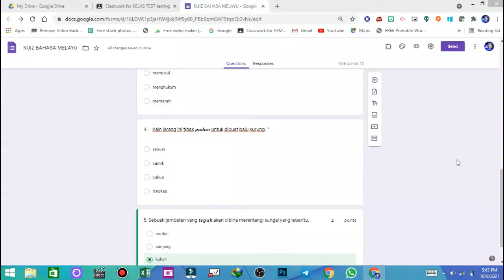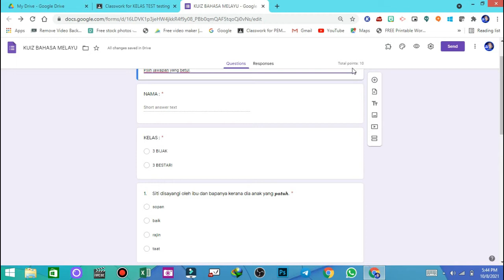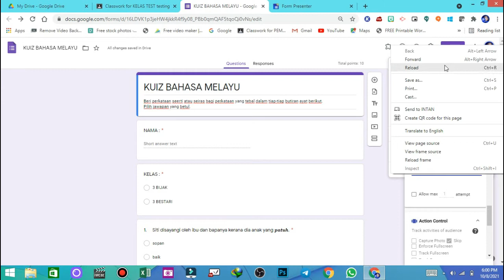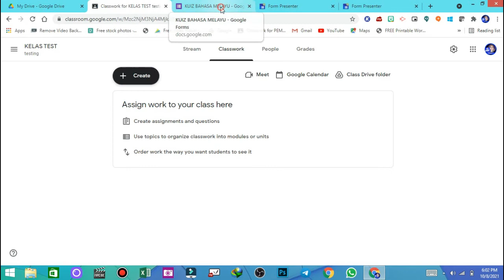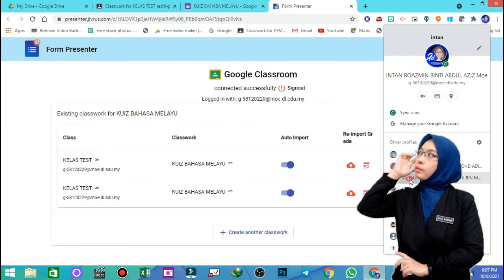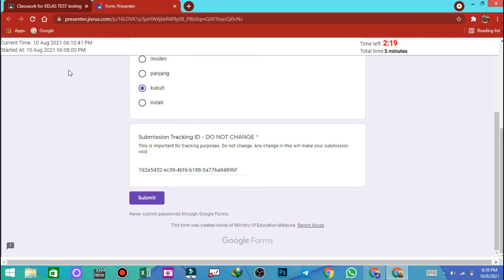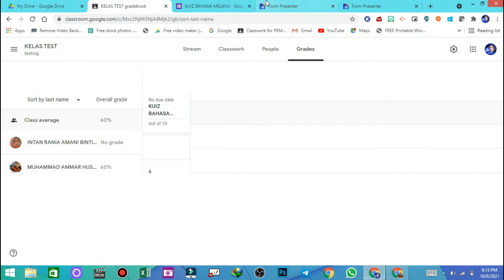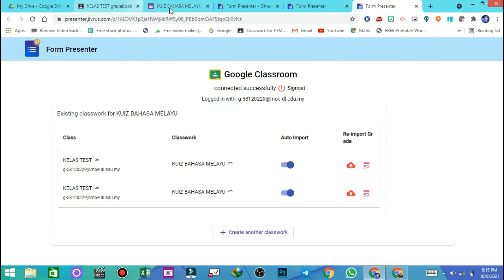GOOGLE FORM & GOOGLE CLASSROOM I INTEGRATION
Kita masih lagi dalam mood PDPR,pelbagai aplikasi dan medium yang kita cuba menarik minat murid untuk belajar..
Google Form adalah salah satu cara untuk menguji kefahaman murid dalam setiap satu2 pengajaran..Selain ianya mampu mengumpul maklumat.
Di dalam video ini saya akan kongsikan bagaimana cara mengintegrasikan GOOGLE FORM dan GOOGLE CLASSROOM sebagai UJIAN mahu pun QUIZ dan sekaligus menerima markah secara automatik.
Di samping, anda dapat lihat sendiri proses penghantaran murid melalui 'Leaderboard Form Presenter'.
Selain itu, saya juga ada share beberapa trick lain bagi sessi Pdpr yang terdapat di dalam Google Form
Link form presenter :
Mungkin ramai yang dah tahu tetapi masih ramai lagi yang belum tahu cara2 tersebut...